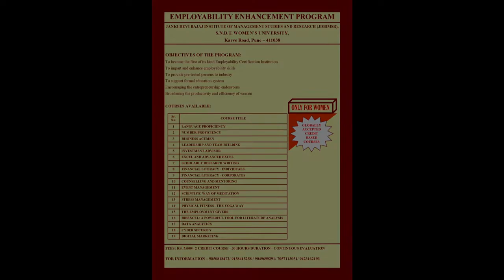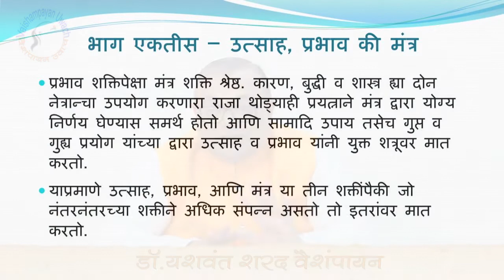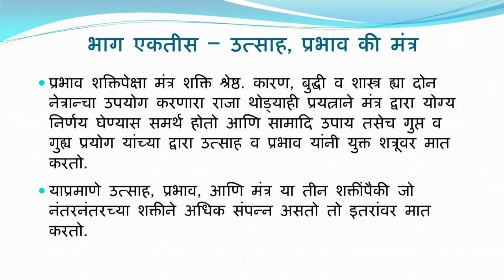Vaishampayan Uwach - Part 31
Short term bubbling energy (Utsaha), Medium term impression (prabhav) or ever-lasting impact of Mantra?

- Dr. Yashavant Vaishampayan